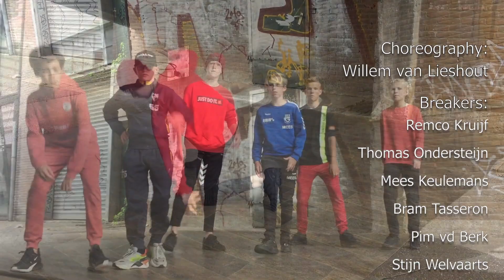Breakdance Advanced Woensdag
Videoclip Breakdance Advanced Woensdag

Edit: Huy Truong
Locatie: Tramkade 's Hertogenbosch
Choreograaf: Willem van Lieshout